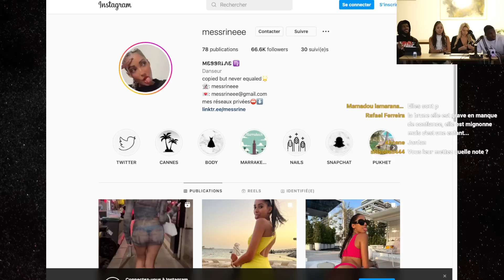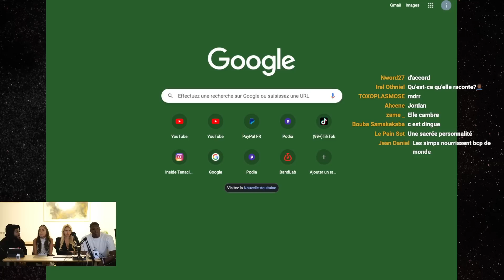JE DÉCOUVRE LE MONDE DES INFLUENCEUSES...